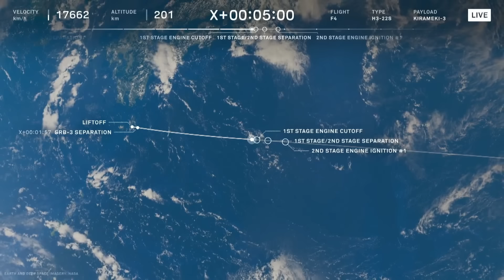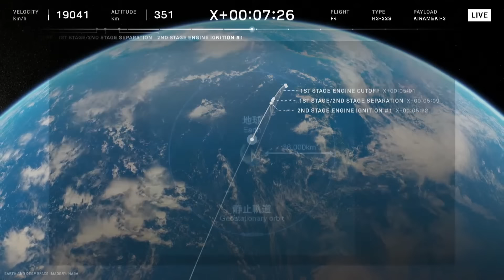Blastoff! Japan's H3 rocket launches military communications satellite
Japan's H3 rocket launched the Kirameki 3 military communications satellite (aka DSN-3) from Tanegashima Space Center on Nov. 4, 2024 at 1:48 a.m. EST (0548 GMT; 3:48 p.m. local Japan time). Full Story

Credit: JAXA